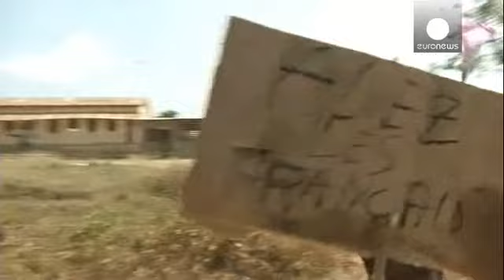França e União Africana reforçam contingente militar na República Centro Africana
A União Africana decidiu aumentar em seis mil o número de soldados na missão na República...

A União Africana decidiu aumentar em seis mil o número de soldados na missão na República Centro-Africana, contra os 3.600 inicialmente previstos.

Nenhuma data foi fixada para o aumento desta força, que conta atualmente com 2.500 homens no local, mal equipados e mal treinados.

Após a ONU ter dado na quinta-feira "luz verde" à intervenção francesa na República Centro-Africana, a França reforçou o contingente no país em 1.600 efetivos, contra 1.200 anunciados pelo presidente francês, François Hollande.

"Será uma operação rápida e eficaz que deverá atingir todos os objetivos:
Desmantelar os grupos armados, criar estabilidade e preparar a realização de eleições livres e pluralistas no país", afirmou Hollande.

Na míni cimeira africana que se realizou em Paris foi pedida a realização rápida de uma conferência
de doadores para responder à urgência humanitária.

Numa missão católica em Bangui que acolhe refugiados a situação é grave.

"O problema humanitário que temos é um problema sanitário porque não temos infraestruturas previstas para esta situação - não temos casas de banho. Quanto aos problemas de saúde, não temos medicamentos", disse o padre Evitas, da Missão Dom Bosco.